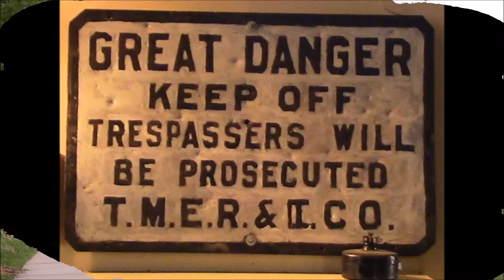Wisconsin Trolleys In The Rain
East Troy Electric Railroad and Kenosha PCC.